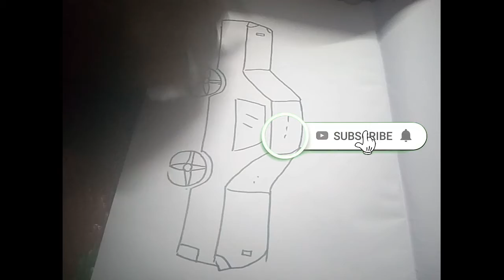সহজে গাড়ি আঁকার সহজ পদ্ধতি শিখুন/How to draw car/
music credit ;: night run away